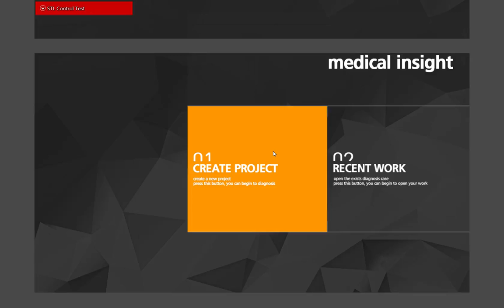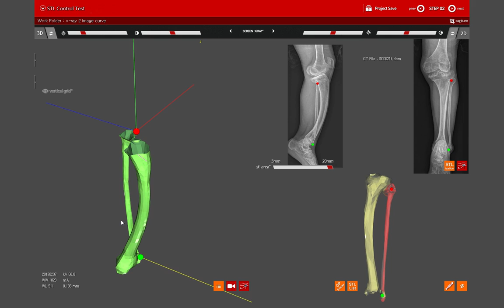(Ilizarov) Standard Bone Slicing and Deformation To XRay Image